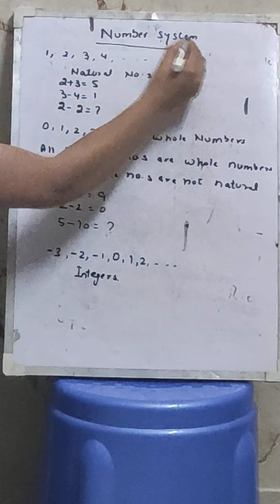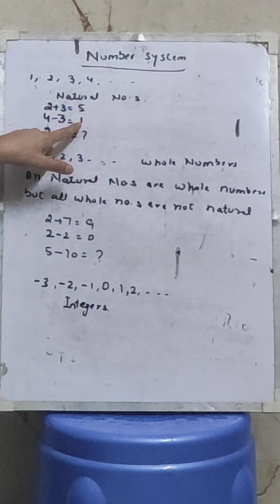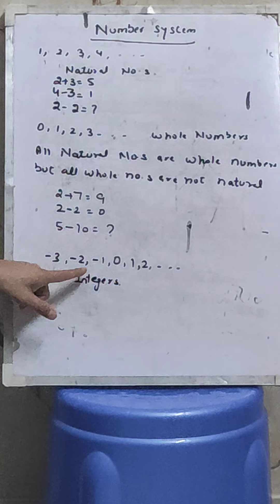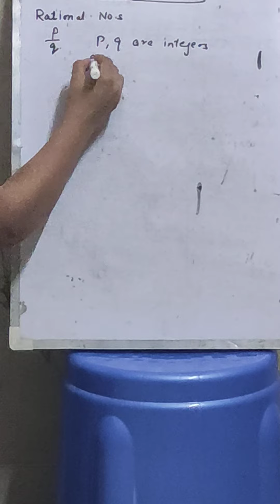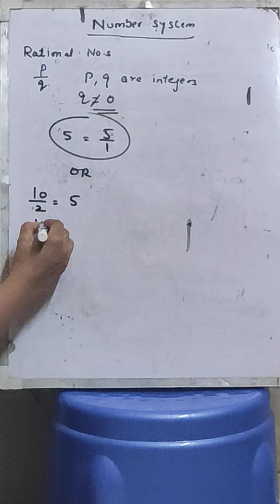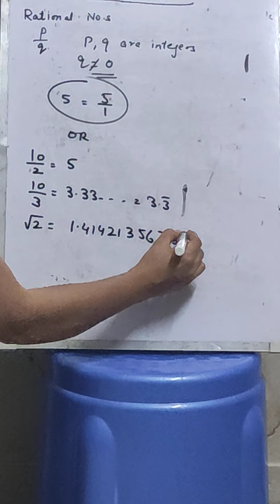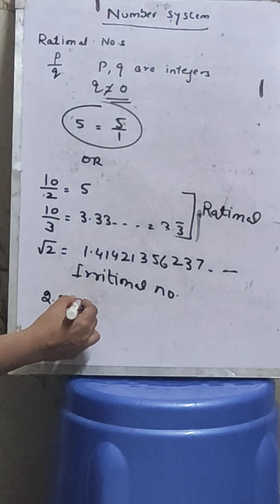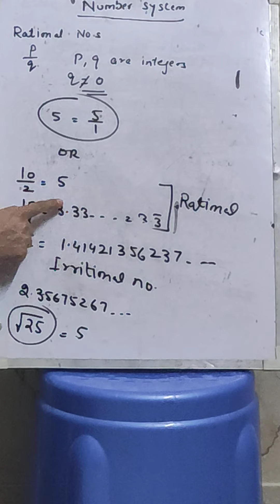Number system chp1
Maths cls 9